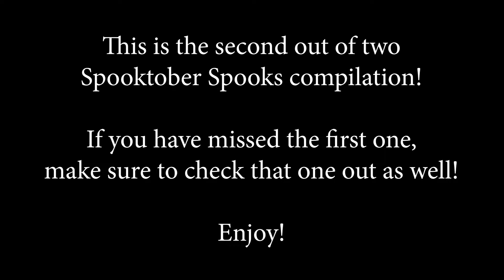SPOOKTOBER SPOOKS SUPERCUT! PART 2!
Nerd and Nerdette get spooked :)

Second and final Spooktober spooks compilation, in total there were only ~85 spooks :PepeHands:

The games in the video are, in this order: We Were Here Together, Call Of Cthulhu and Amnesia: Rebirth.

If you enjoyed, consider following me on twitch or check out our Discord :)